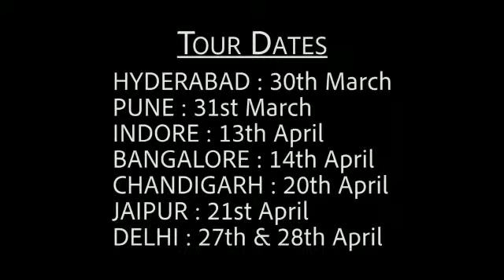Indian Elections Special, Hilarious and Funny Video, Indian Politics in a song